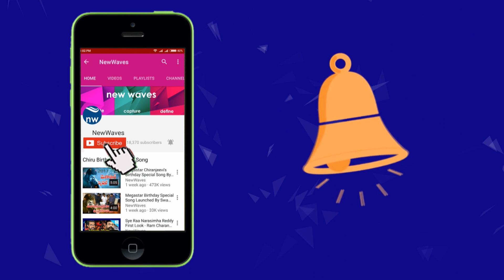ఇక అసెంబ్లీలో బీజేపీ 'ఆర్ఆర్ఆర్' | Etela Rajender Takes Oath As Huzurabad MLA | New Waves